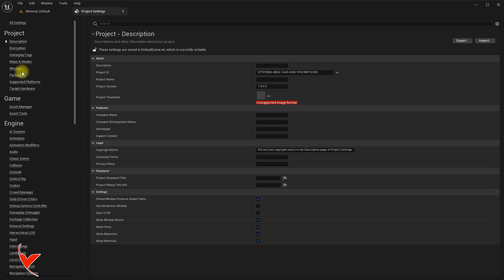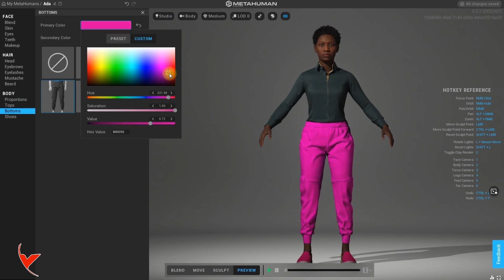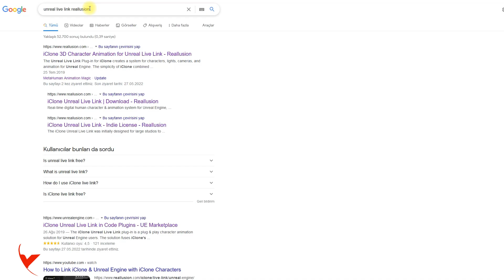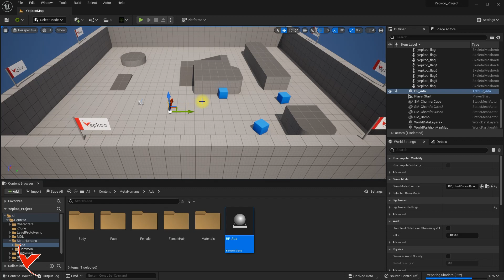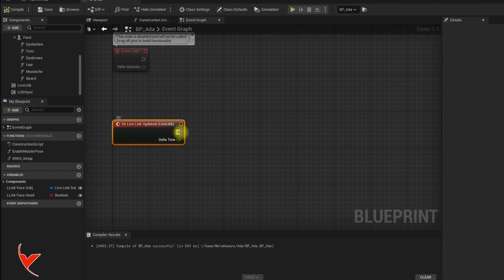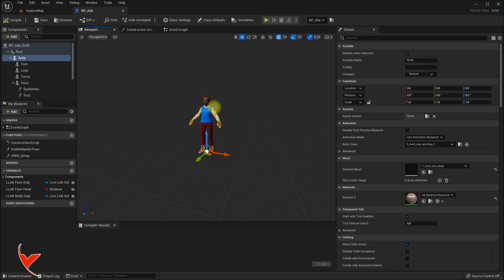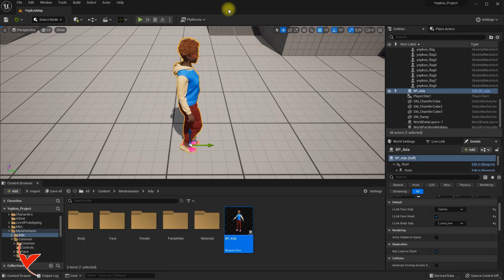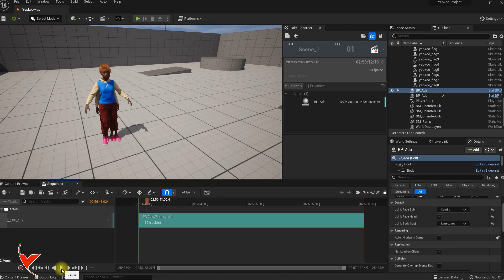Face, body animation of metahuman characters with Unreal Engine 5 and iClone 7/8 Live Link -Subtitle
Please watch the updated video

00:00 Intro
00:18 UE5 preparation and Plugin Installations
01:43 Metahuman character creation and import to UE5
04:34 Installing the Metahuman Live Link plugin
05:00 Let's fix missing metahuman textures
05:59 Metahuman preparation and blueprint coding for Face and Body animation
08:42 Let's create face and body animation with iClone 8
11:23 UE5 Let's animate Metahuman and record with Take recorder

When you zoom in on the character, some LOD problems may occur and the program may crash. I've posted a fix video about this below.

Unreal Engine 5 ve iClone 8 kullanarak metahuman karakterlerle yüz ve vücut animasyonu uygulaması.

iClone 8 (iC8) Metahuman Unreal Engine 5 (UE5)